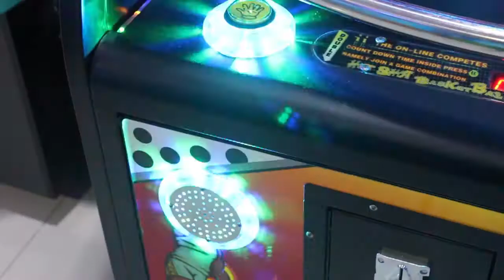Luxury arcade baskeball machine for indoor game center